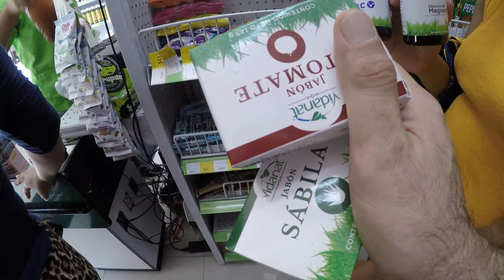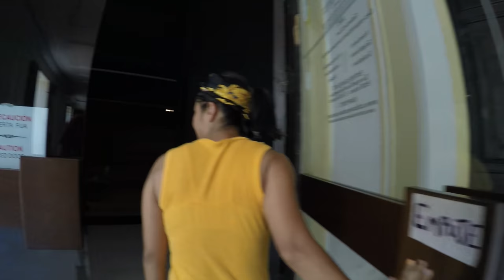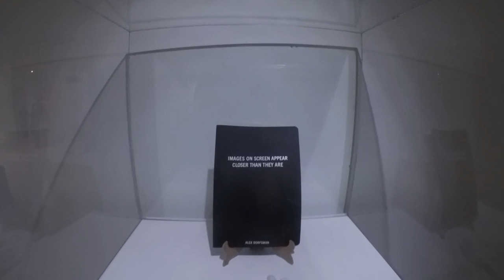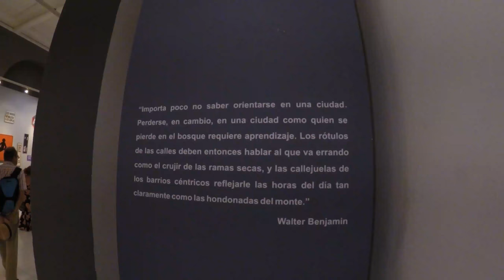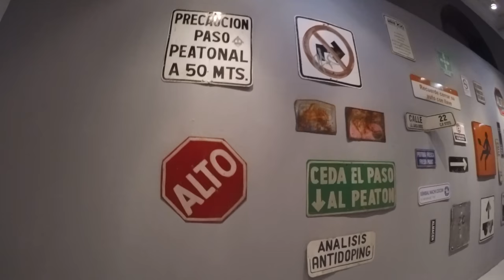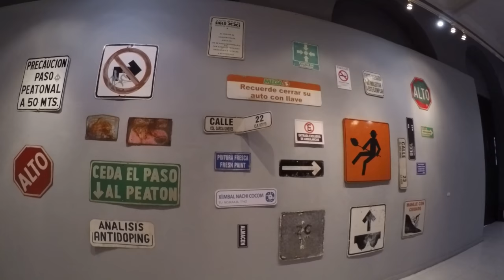Merida Mexico on a Sunday - Running Errands in El Centro and Visiting The Museum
In this episode we discuss Merida Mexico on a Sunday - Running Errands in El Centro and Visiting The Museum

Bitcoin - 18u7EqLDNLfBhpYHQXtqradHkeCQfnL7XA

Litecoin -  Lgqd1qbFFMeuNJFsJP18wXpV3o63ugZK7V

EOS -  josearteaga1

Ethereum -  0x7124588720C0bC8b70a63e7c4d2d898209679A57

Dash - XwRkCMaJX586CaeqTZ4onW59taEsSwbVtF

Digibyte - DKRu3fQJHAyPxYBR8WVnz799dJcjAayeWP

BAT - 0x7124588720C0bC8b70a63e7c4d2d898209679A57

Tron - TWpE3L5mEr2uFonTdCkhsvJVxeRf4HiwHb

Decred - Dsdfc8UwbDWHNz3CHo2JV3omBM3PXTscEW4

ZCASH - t1aCwqv4kr4zg6yXXALm2HUkXbxPYVWqT7f

Sources